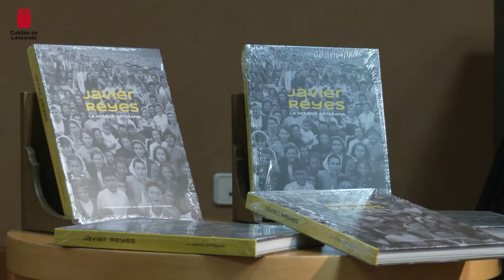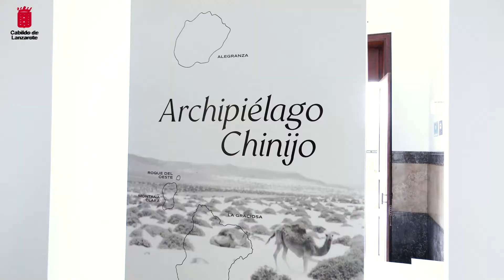26/01/22 - CABILDO - Presentación Libro Fotográfico Javier Reyes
26/01/22 - CABILDO - Presentación Libro Fotográfico Javier Reyes